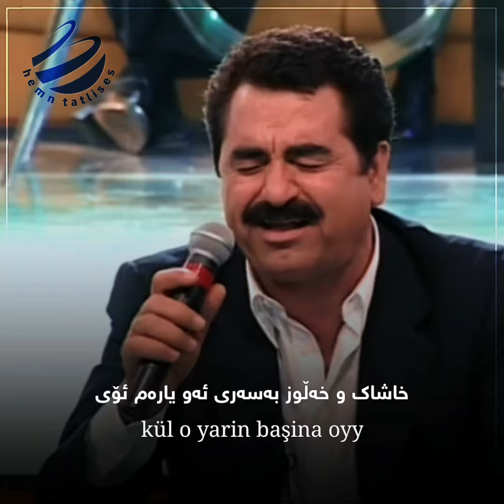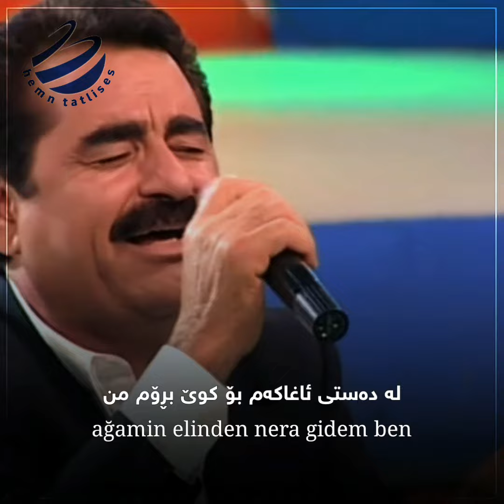ibrahim tatlises yaran sizler kurdish